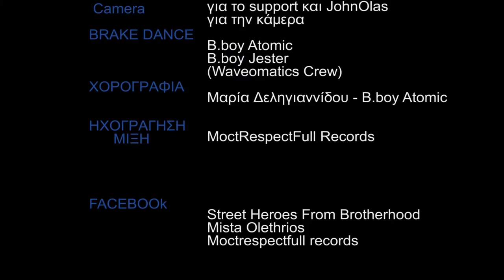Κινησου διπλα μου(kinisou dipla mou)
καλλιτεχνες Olethrios,καλλιγραφος,κιν κον
μονταζ Txs
Συμμετοχες Christianna,Μαρια Παυλιδου,Julia Papachroni,Jenifer Li,